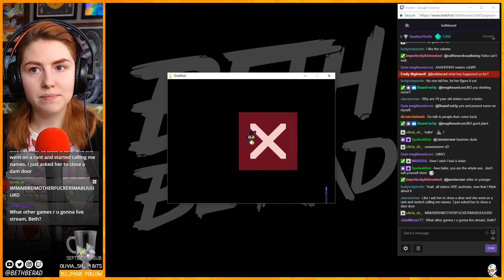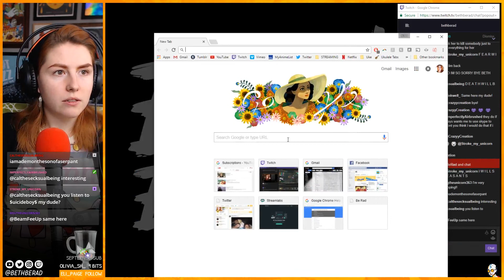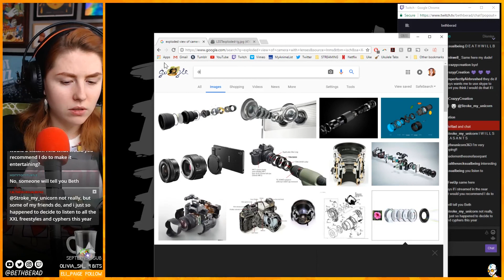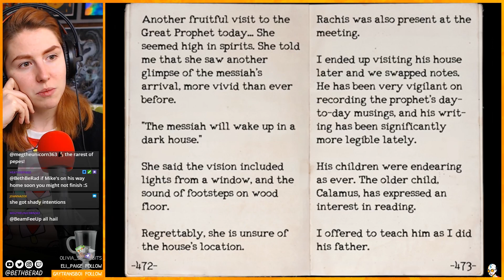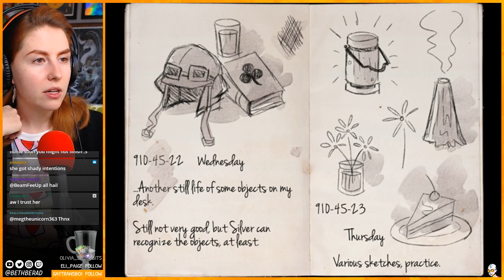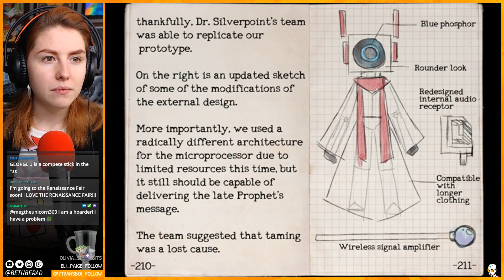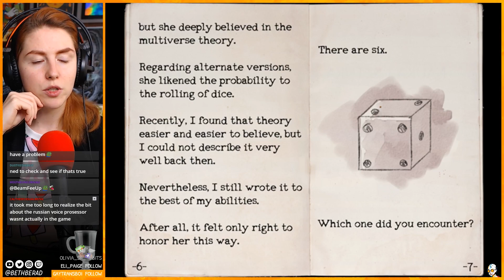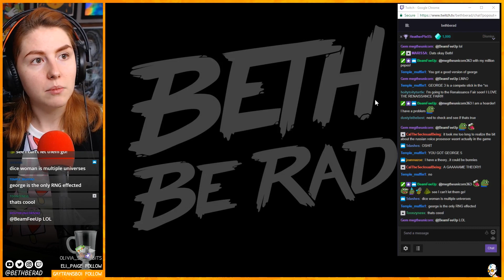OneShot- How Do Cameras Work? #13 BETH QUESTS